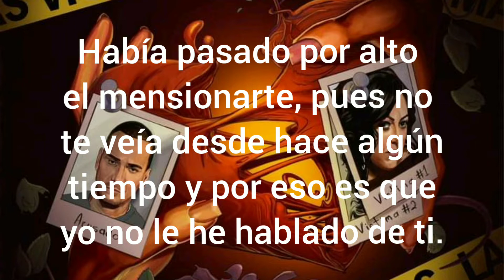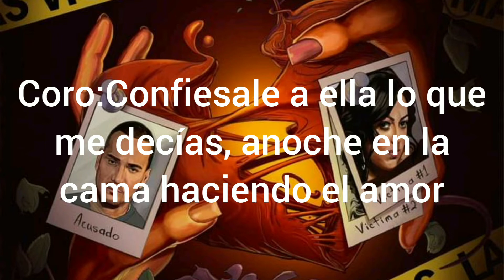Víctimas las dos - India y Víctor Manuelle ( Lyric Video)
India y @VictorManuelleTV
 Víctimas las dos.